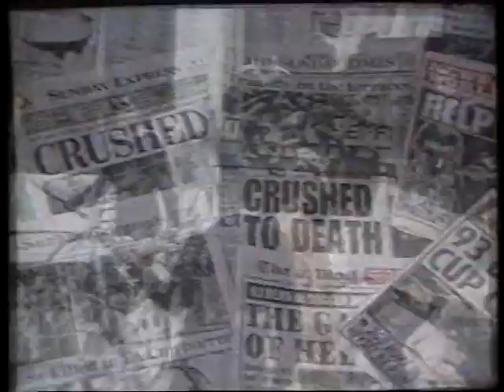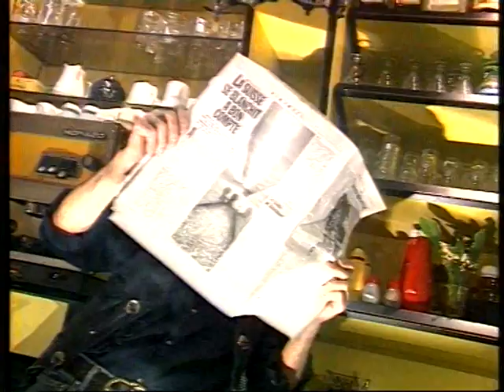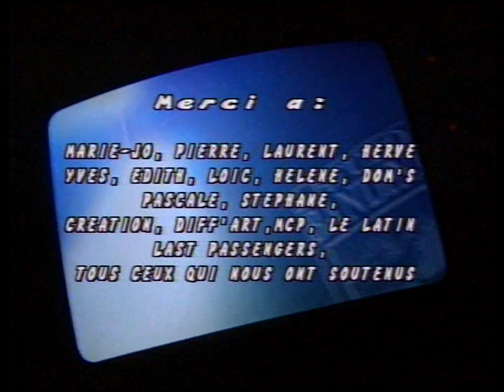Arturo Bandini clip "les chiens" salle diffart